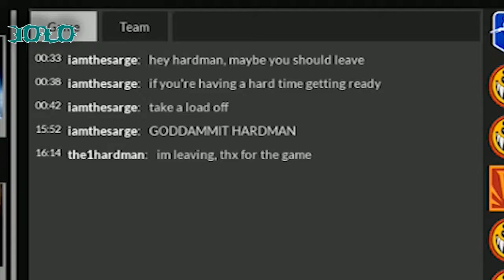the1hardman Does What He Wants | Unreal Tournament Open Beta Part 2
Well, the1hardman's still kicking our butts seven ways to Sunday.

Unreal Tournament is an upcoming installment into the UT series by Epic Games.

Capture The Flag has two teams trying to capture the opposing side's flag and bringing it to their base. Should the person carrying the flag be killed, the flag owners can touch the flag in order to instantly return it to their base. Whoever has the most points when time runs out wins.